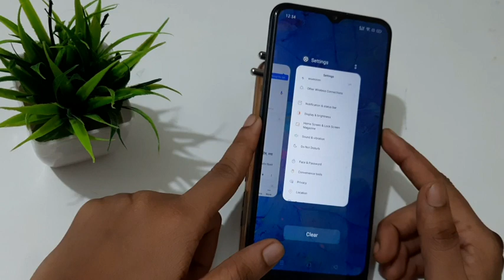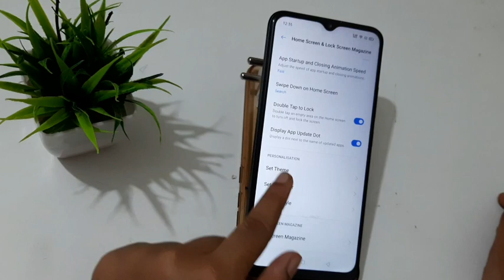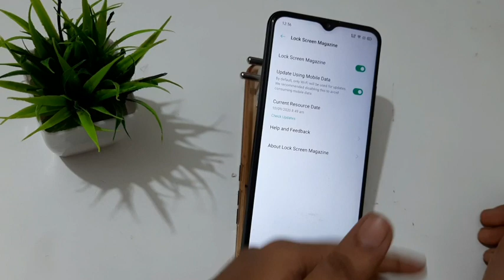how to set auto lock screen wallpaper in realme C12 ,auto lock screen wallpaper set kaise karen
how to set automatic lock screen wallpaper in realme C12 1 mobile ,auto lock screen wallpaper change kaise karen
lock screen wallpaper realme
l#lockscreenmagazine
lock screen wallpaper auto change mi note 5 pro
auto change lock screen wallpaper screen wallpaper auto change redmi note 7 pro